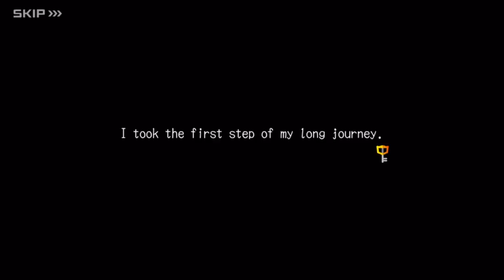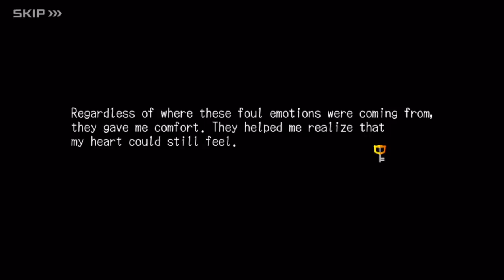KH Dark Road — All of the Cutscenes Before the Final Update on August 26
— 00:00:09 - Prologue
— 00:08:30 - Episode 1: Unexpected Departure
— 00:25:52 - Episode 2: The Presence of Darkness
— 00:44:57 - Episode 3: The Purpose of the Journey

Episode 4: Cruel Clues will be released soon.

This was...very much needed. I forgot like most of the story myself and I realized a good collection of all the dialogues cutscenes could be useful before the final update.
The final part of Dark Road was supposed to be released, alongside the offline version of the game, in September 2021. However, Square announced they needed more time and scheduled the update for winter. The update is still requiring more time than previously mentioned and, as of today, we still don't know the exact date.
I would dare to assume it's going to be released pretty soon, as a lot of big news concerning Kingdom Hearts are on their way. In fact, the saga is turning 20 years old on March 28th and a lot of hot stuff will be revealed!

Note #1: this delay is the reason why I still didn't go back to the Timeline project. Back when I announced the return of the Timeline, we were supposed to get the final part of Dark Road within September. I'll go back to it once we finally have all of the Dark Road cutscenes at our disposal.

Note #2: I missed you all!
We'll soon have more chances to talk and chill together.